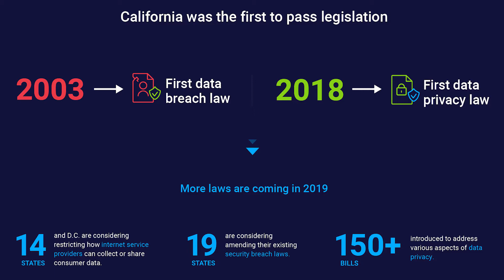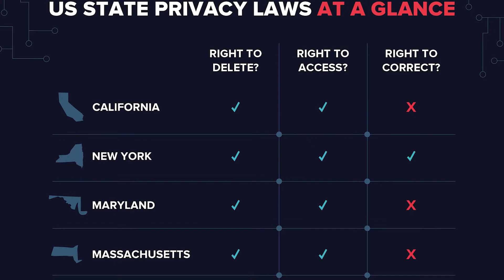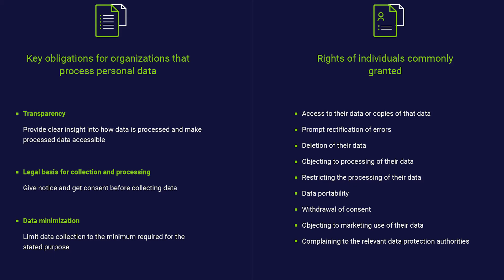Virginia Passes Data Privacy Law... Does It Go Far Enough?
We also talk about the state of data privacy in the US and how important it is.